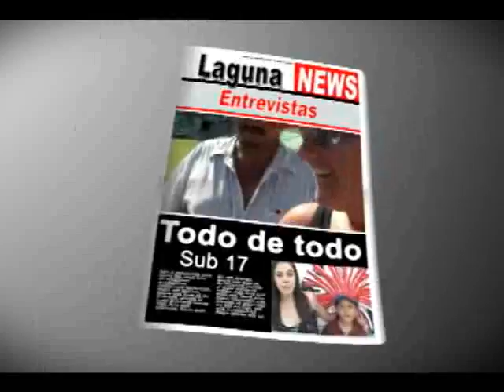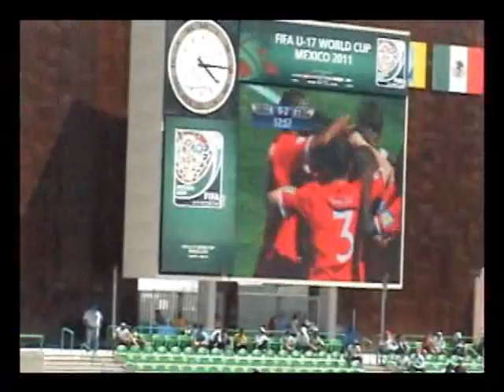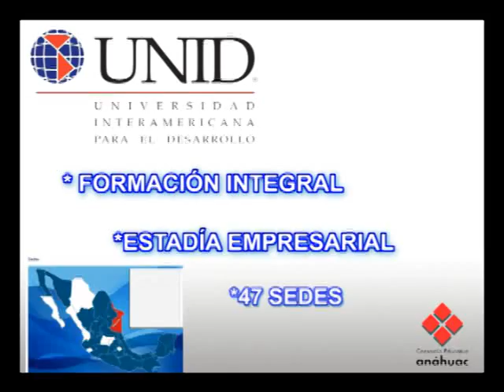Laguna Mundialista Programa 2 parte 1